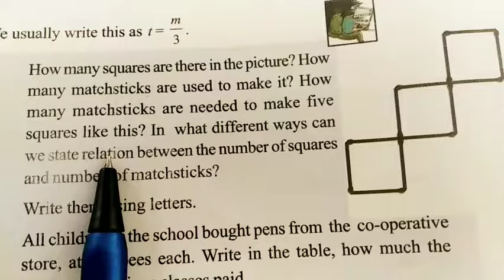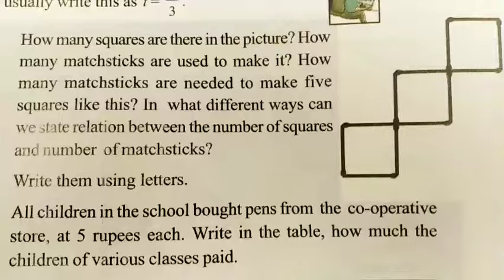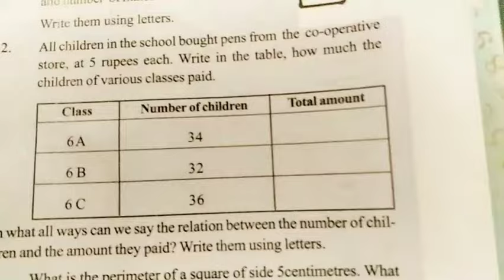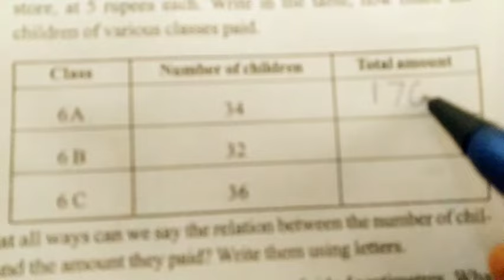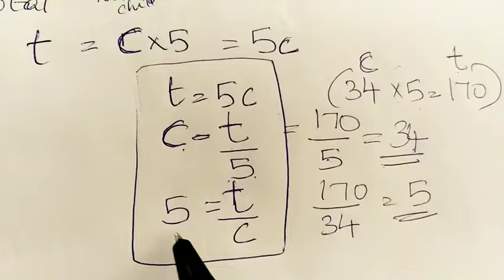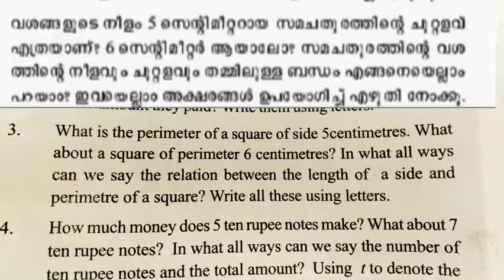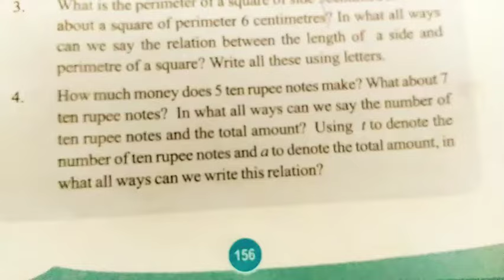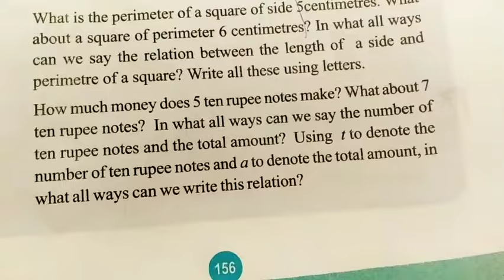class 6 maths chapter 10 letter math page 156 std 6|kerala |6th maths page 156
class 6 maths chapter 10 letter math page 154 std 6|kerala |6th maths page 155
class 6 maths chapter 10 letter math page 157-158 std 6|kerala |6th maths page 157-158|
std 6 maths chapter 10- letter math page 157-158 ,class 6 maths chapter 10 - letter math page 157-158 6standard maths chapter 10 - letter math page

,6 class maths chapter 10 - letter math page 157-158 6 std maths chapter 10- letter math page 157-158

157-158

MATHEMATICS, LESSON 10,UNIT 10, chapter 10 - letter math page 157-158

channel activities ,victers channel exercises page 157-158,page 157-158 activities victers channel, std 6 mathematics,6th std maths,maths 6 std,std 6 math textbook,vi std maths,

std 6 maths,6th std maths,6th std maths book,6th std

maths textbook,mathematics std 6, 6th std maths solutions,sixth std maths,maths 6th

.,CLASS 6 maths chapter 10- letter math page

157-158

text book activities, class 6 maths chapter 10-letter

math page 157-158 .,class 6 maths page 157-158 letter math text book activities,SCERT,KERALA, KERALA SYLLABUS,

MATHEMATICS,LESSON 10,UNIT 10, chapter 10 -

letter math page 157-158

,CHAPTER 10,victers class,victers class 6 maths, class 6 maths chapter 10 - letter math page 157-158

victers channel online classes live today,kite victers online class,victers online class,victers channel online classes live,first bell online class,kite victers online